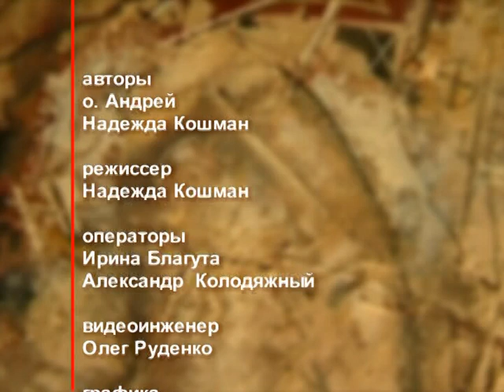День ангела 18 января – День пророка Михея – отец Андрей Ткачёв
18 января именины празднуют Аполлинария, Евгения, Полина, Татьяна, Григорий, Иосиф, Матвей, Михей, Осип, Роман, Сергей, Фома. В этот день церковь почитает память пророка Михея.

Распространи это видео!